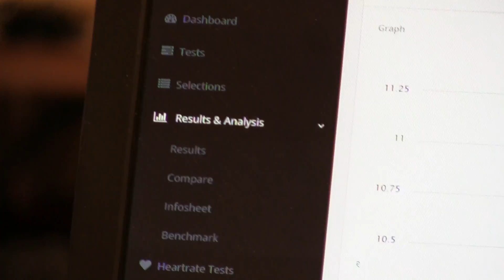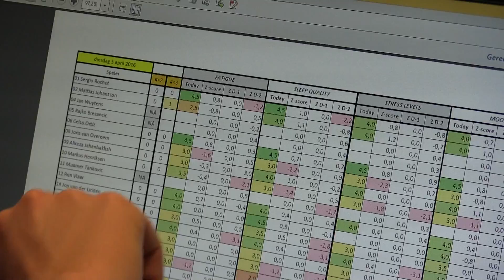How does AZ Alkmaar benefit from the Topsportslab modules?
Subsequent to a successful 6-month trial period in 2010, TopSportsLab is confirmed as long-term strategic partner. Monthly meetings are arranged between technical and medical teams to improve collaboration. Performance analysis and injury prevention strategy receives interdepartmental buy-in.

What are the key features of the AZ - TSL collaboration?

Performance Analysis & Injury Prevention

A baseline analysis of AZ athletes was established through professional screening. This is followed by periodic assessments to measure on-going physical performance including a series of motor abilities. This applies to the whole squad including youth division.

Individual medical risk profiles are developed for each player allowing the creation of custom injury prevention programmes.

Continuous player monitoring programmes are introduced which tracks HR and GPS data. TSL’s proprietary Overuse Indicator function proactively identifies players at risk of injury so they can be prevented before they happen.

The data is further supplemented and programmes improved through the use of daily player fatigue questionnaires administered through mobile devices.